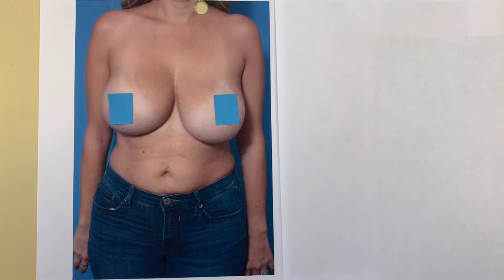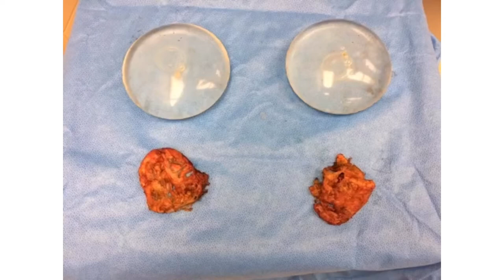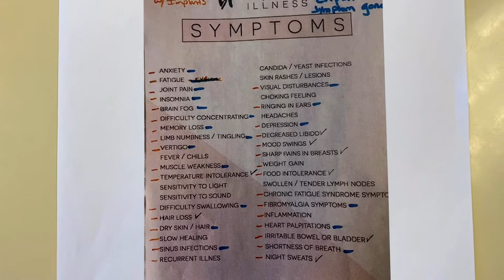Breast Implant Illness (BII) - Follow a Patient From Illness to Recovery- Dr. Anthony Youn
Breast Implant Illness (BII) is a controversial topic in plastic surgery. Does it exist? Can breast implants make you sick? America's Holistic Plastic Surgeon Dr. Anthony Youn treats a patient who goes from having five years of autoimmune symptoms to complete recovery!

for the latest in skin care products, nutritional supplements, and holistic health aids!